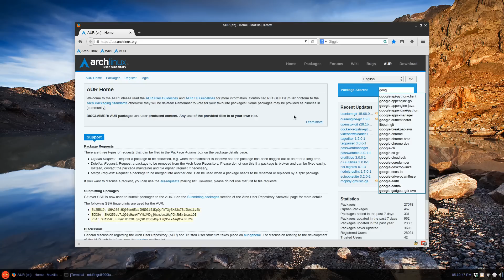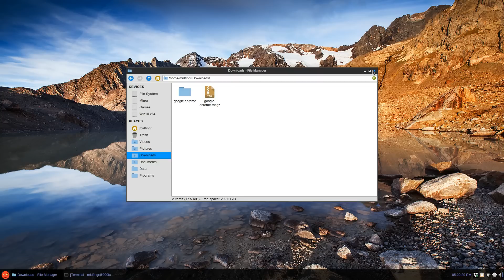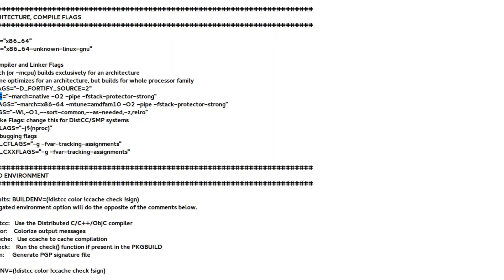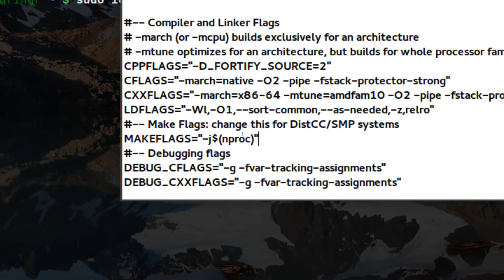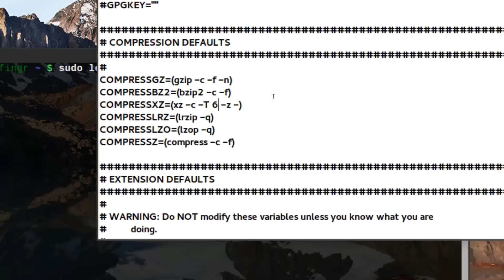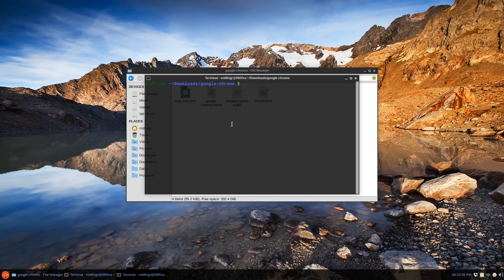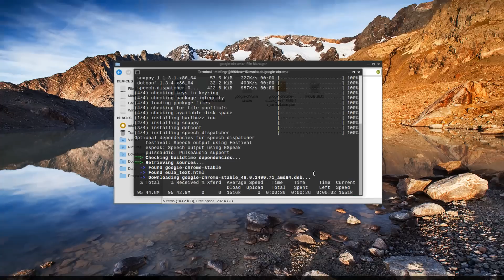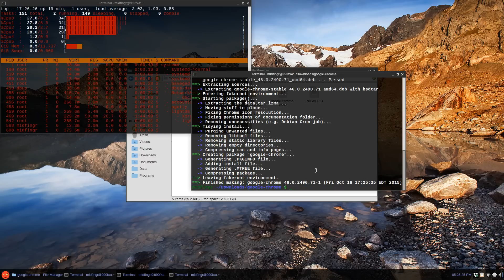Speed Up AUR Builds (Arch Linux)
Please Read

backup the original!
sudo cp /etc/makepkg.conf /etc/makepkg.back

copy & paste as per video/wiki